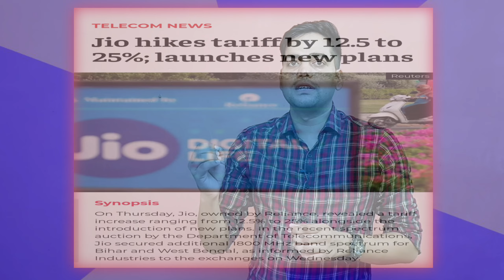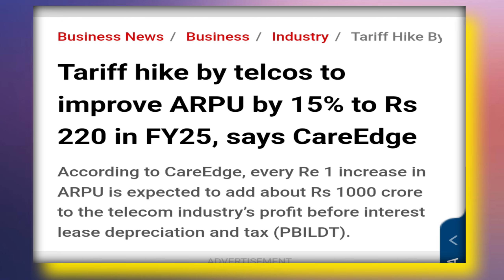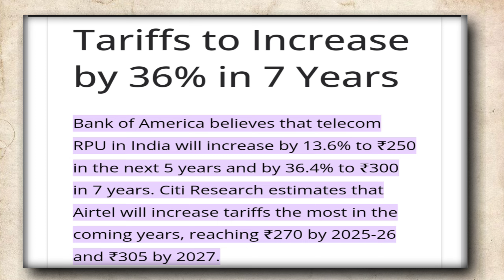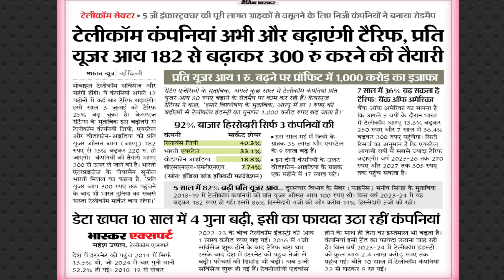Reacharge Plans Will increase Soon Again ⚡ Jio, Airtel & Vodafone Idea Tariff Plans Price hike soon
Reacharge Price Increase
Bsnl 5g
Bsnl 5g Coming
Bsnl 5G launch Date
Reacharge Plan Price hike
Jio Plans price hike 2024
Airtel Plans price hike
Airtel Postpaid Plans
Jio Postpaid Plans 2024

👉 Hello Dosto kaise ho..!
Dosto aaj ke video me mai details me btaya hai ki Jio Airtel Vodafone Idea ek bar fir se reacharge plans price increase krne wale hain aur ye Next 1 year me kai bar Price increase karenge so sabhi users ke liye ye sad news hai.

|| Thanks ||